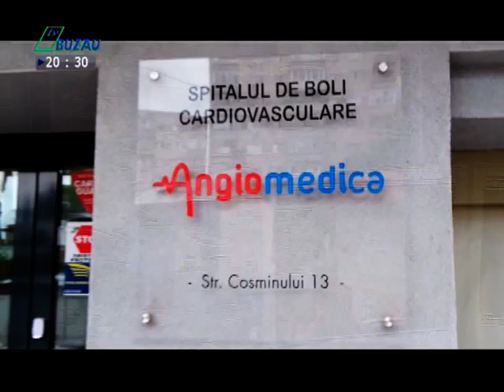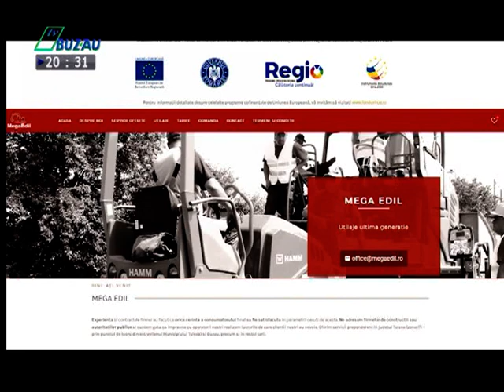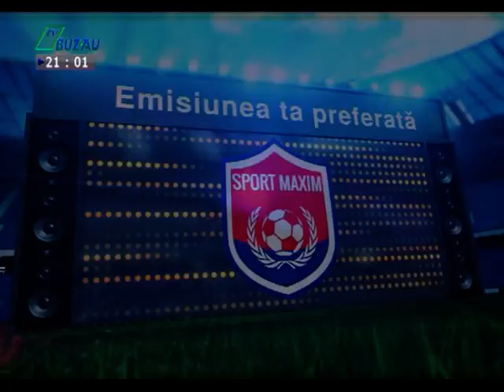SPORT MAXIM Dupa 6 ani Bogdan Dinu din nou in ring in Romania 19 09 2023